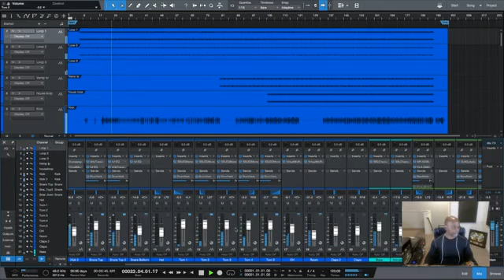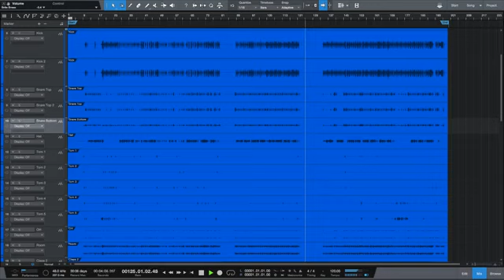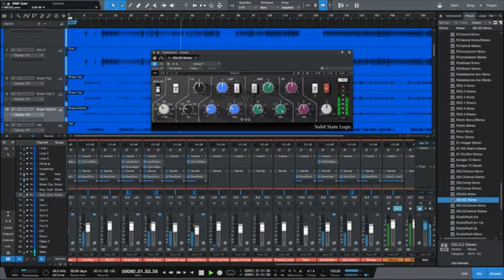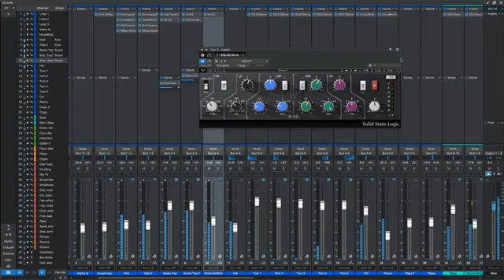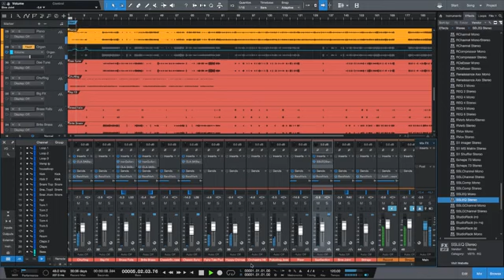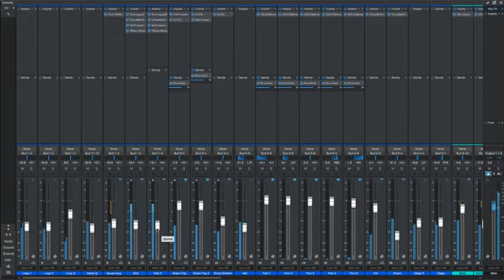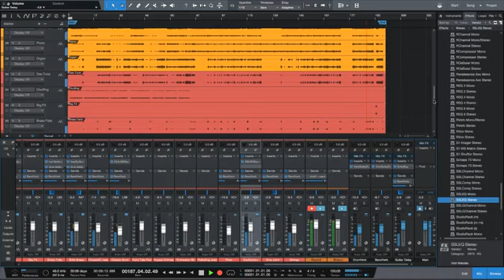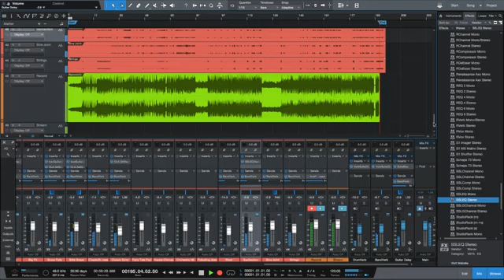Studio One Trial-Mixing a new track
This is a video of me my first time working in Studio One. It sounds pretty amazing.